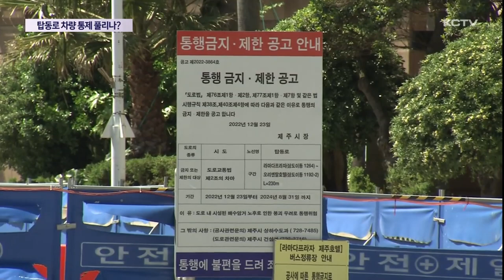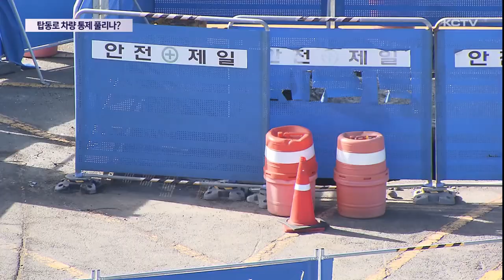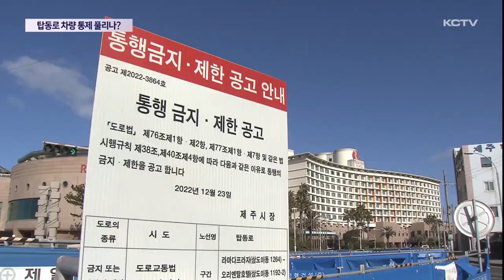탑동로 차량 통제 풀리나?...1년 5개월 만에 착공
제주시 탑동지역에는 붕괴 위험으로 일부 도로 구간에 대해 차량 운행이 통제되고 있는데요

원도심에서 항만과 공항을 잇는 도로여서 많은 운전자들이 큰 불편을 겪었습니다.

1년 5개월 만에 도로 정비 공사가 시작됩니다.

제주시 탑동로 일부 구간입니다.

신호등을 기점으로 편도 2차선인 도로가 1차로로 좁아집니다

정밀 안전진단 결과 사용이 위험할 만큼 도로 기반이 불량하다는 결과가 나오면서 일부 구간에 펜스를 치고 긴급히 차량 운행을 통제했기 때문입니다.

문제는 차량 운행을 통제한 지 1년 5개월이 지났지만 도로 정비 공사 시기가 늦어지면서 운전자들의 불편이 잇따랐습니다.

특히 이 곳은 원도심과 공항을 잇는데다 항만을 이용하는 화물차 운행 시간까지 겹치면 차량 병목현상이 심각하게 나타나고 있습니다.

[서한운 / 주민]
"일단 교통 체증이 심합니다. 그래서 차량이 혼선이 많이 생겨요. 갑자기 끼어들기도 심하고..."

다행히 이 같은 불편이 해소될 전망입니다.

제주시가 이 구간에 대한 도로 정비 예산을 부분 확보하면서 정비 공사에 들어간 겁니다.

모두 45억원이 투입되는 이 도로 정비 사업은 비굴착 방식으로 배수 관로를 교체하고 내년 4월 준공을 목표로 하고 있습니다.

제주시는 정부와의 추가 예산 협의를 벌여 정비 기간을 이르면 올 연말까지 단축하겠다는 계획입니다.

[김영기 / 제주시 상하수도과장 ]
"공사비는 10억이 확보돼 있습니다. 국비 5억, 지방비 5억, 공사 기간은 전체 공사 기간은 내년 4월 16일까지인데 연내에 마무리를 하려고 지금 중앙 절충을 계속하고 있고..."

여전히 20억원이 넘는 정부 예산을 추가 확보해야 해 공사 시기에 변수가 되고 있지만 기약없이 차량 운행만 통제됐던 구간 도로 정비가 어렵게 시작되면서 운전자들의 불편도 줄어들 전망입니다.